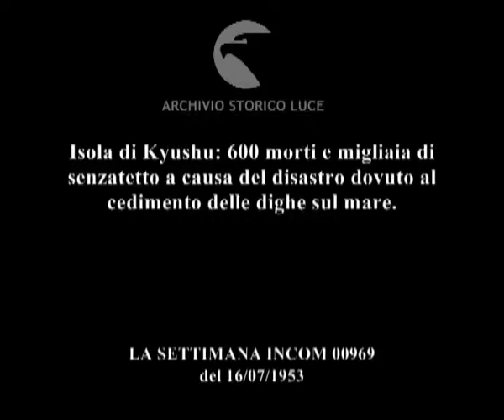Maltempo in Giappone.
Isola di Kyushu: 600 morti e migliaia di senzatetto a causa del disastro dovuto al cedimento delle dighe sul mare.
Descrizione sequenze:un torrente di acqua limacciosa invade e devasta il centro abitato di Kyushu ; gli abitanti camminano affondando i piedi nell'acqua cercano riparo sui fazzoletti di terra ancora non toccati dall'acqua ; vista dall'alto del villaggio sommeerso dall'acqua ; binari della ferrovia divelti ; uomini scavano con le pale tra il fango e le macerie ; una donna solleva a mano le pietre sparse sul campo ;